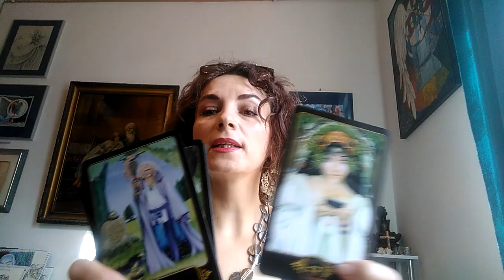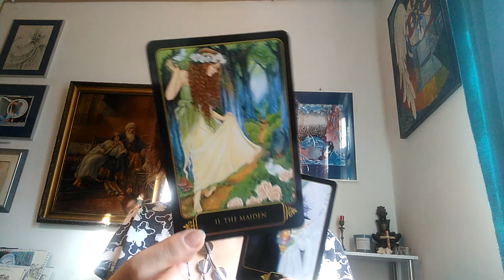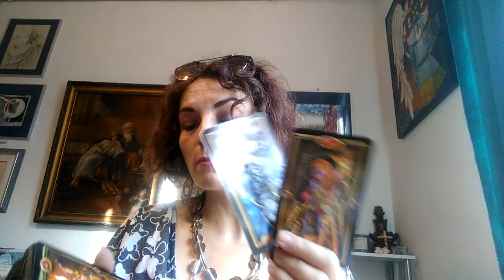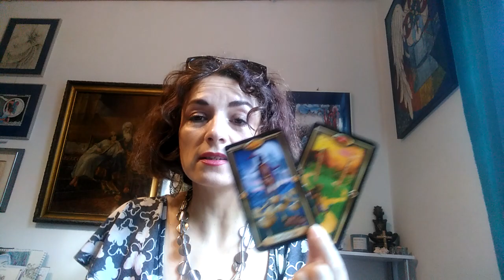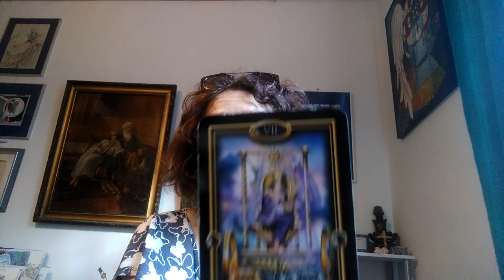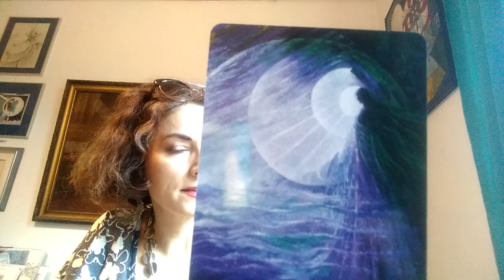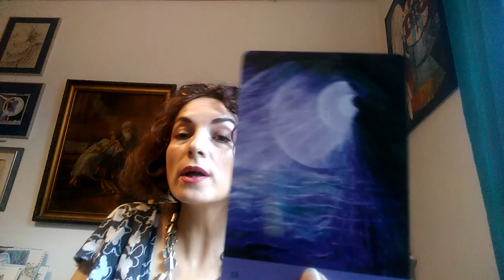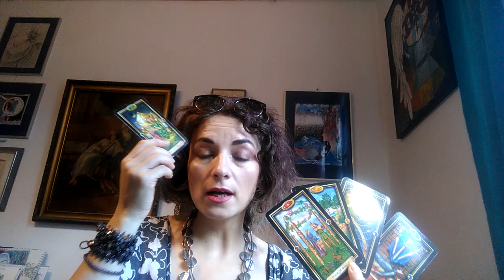TAUR - 17/31 IULIE - Investiti in Lumina